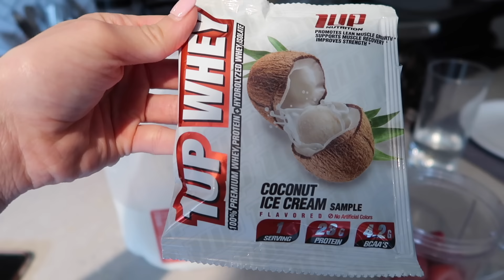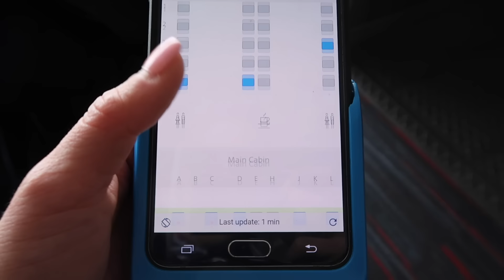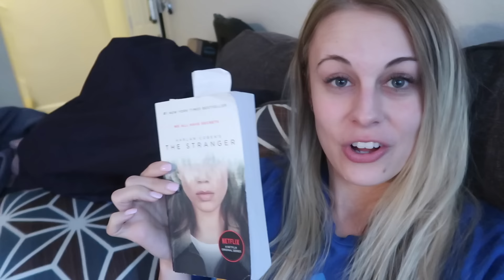EMPTY FLIGHTS | Flight Attendant Life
EMPTY FLIGHTS & AIRPORT TERMINALS! ✈️

xoxo - Julia 👩🏼‍✈️

Thanks to Samuel Scott McCumber for some of the awesome music used in this vlog!

835 E Lamar Blvd #334

PRODUCTS IN VIDEO:
L'Oréal Paris Makeup Double Extend Mascara